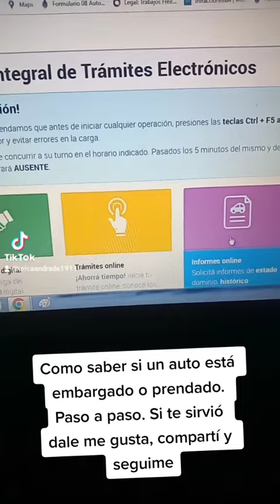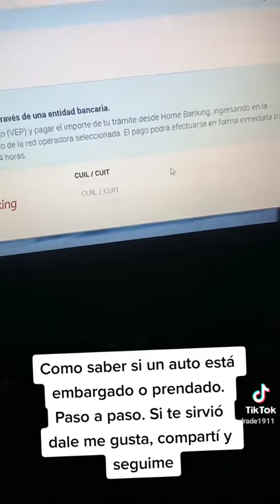Como saber si un auto está embargado o prendado. Paso a paso. Facil 2023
Hola! mí nombre es Erica Andrade Pino, soy mandataria nacional matriculada. En este espacio te voy ayudando a conocer que documentación de tu vehículo precisas para circular legal, y te enseño Comentarme si sabías esto, y me gustaría saber que dudas tenés acerca de la documentación que hay que tener, o como podes obtenerla. Te leo